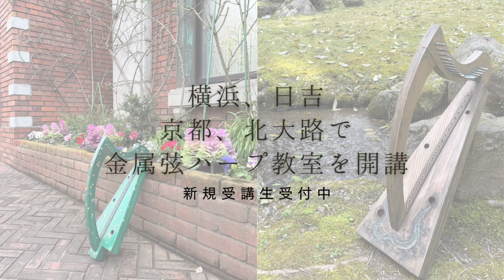讃美歌21 108番「眠れ、主にありて」 Rest, 12弦リンデン製金属弦ハープ「迦陵頻伽」 (op.235) による演奏。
楽器設計、製作、編曲、演奏：寺本圭佑
日本画絵付け、タイトル・背景絵画：中井智子

マッケイ Margaret Mackay (1802-87) が作詞し、1843年にブラッドベリー William
B. Bradbury (1816-68) が作曲した "Asleep in Jesus! Blessed Sleep"。

櫻井雅人氏によると「現在の英米ではほとんど見かけないが、日本では明治時代の『讃美歌』 (1903) ｢ェス君にありて」から『讃美歌21』 ｢眠れ,主にありて｣にいたるまで歌い継がれてきた」｡ またこの曲は『小学唱歌集 第三編 』(1884) 第86に「花月」として収録されている。

参考文献　櫻井雅人「唱歌集の中の外国曲--『小学唱歌集』を中心として(2)」『言語文化 = Cultura philologica / 一橋大学語学研究室 編 42』 (2005)

このハープは横浜日吉のアトリエシナモンにて展示販売中。BASEからもお買い求めいただけます。

横浜・日吉と京都・北大路でアイリッシュ・ハープ(金属弦) の個人レッスンを行っています。楽器が初めての方も歓迎。初回限定体験レッスン60分4000円。楽器貸出制度あり。

アイリッシュ・ハープ奏者、研究者、教師、製作者 寺本圭佑